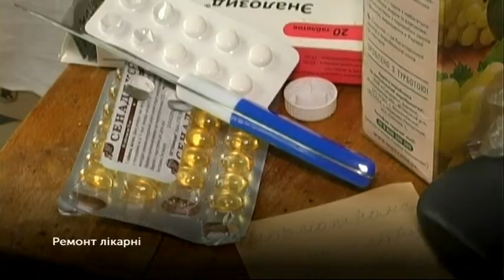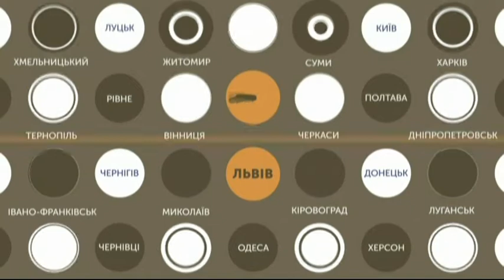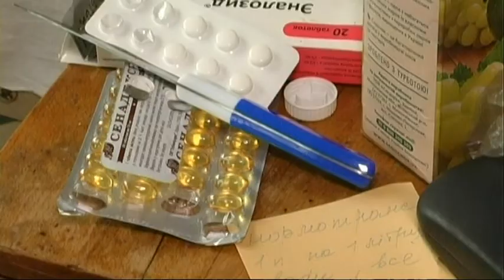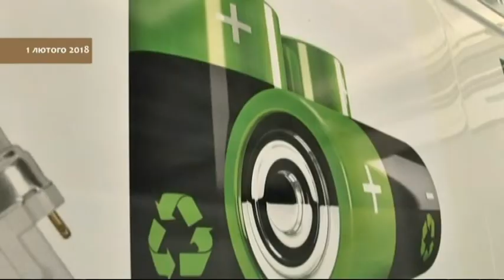27.10.2018. Новини. 19:00